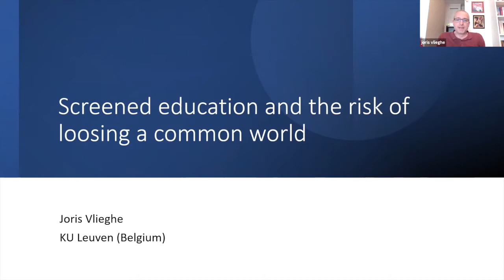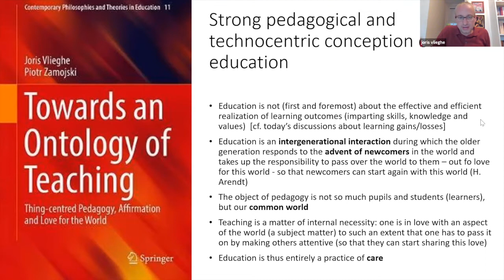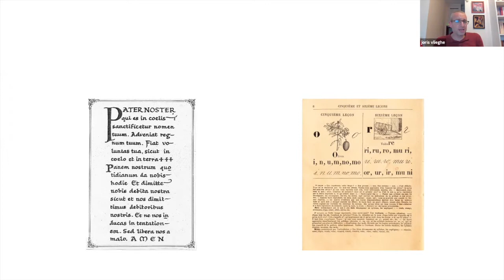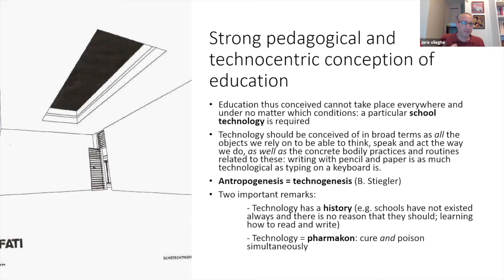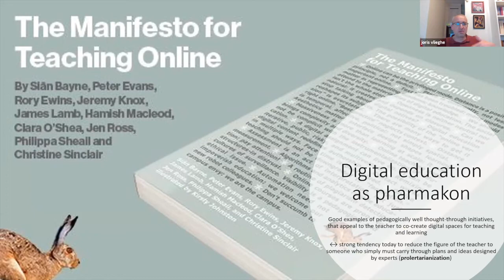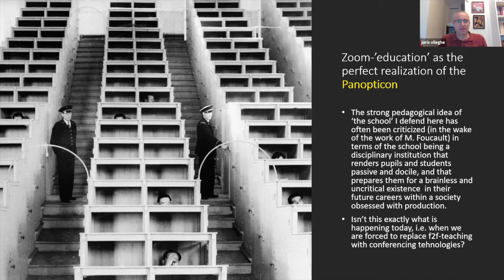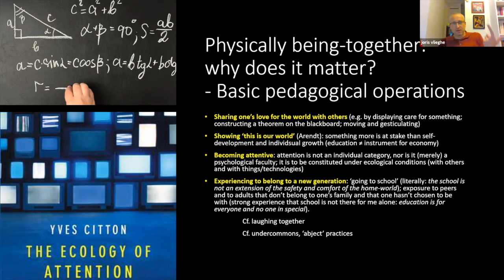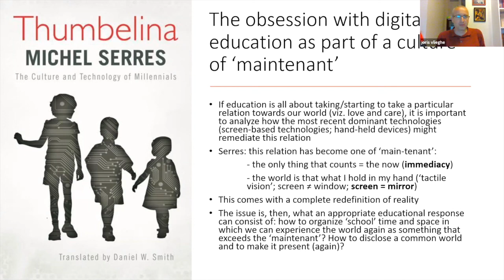Joris Vlieghe: Screened Education And The Loss of a Common World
Joris Vlieghe is an assistant professor of philosophy and theory of education at KU Leuven (Belgium). With Naomi Hodgson and Piotr Zamojski he recently published a Manifesto for a Post-critical Pedagogy (Punctum Books 2018) and with the last author Towards an Ontology of Teaching. Thing-centered pedagogy, affirmation and love for the world (Springer 2019). In line with his interest in the figure of the teacher and the educational meaning of studying, his current research explores how study practices can offer a response to the issue of how to live well together with the world’s human and non-human inhabitants in times of ecological catastrophe. He is also interested in the impact of digital technologies on education, and on the future of the school, especially when a culture of the screen is (rapidly) substituted for a culture of the book.

ABSTRACT
As a rule the current massive turn to distance education is being discussed by academics in terms of risks and opportunities related to learning outcomes. However, such a narrow focus on learning makes us forget to ask more fundamental questions. This paper takes up Hannah Arendt’s idea that education is essentially about introducing the new generation into the world so as to share with them the things we value in the world, out of love for a world we share and with a view on the renewal of this world. Teaching, then consists of making newcomers attentive to things that matter, i.e. showing them why these things are valuable and deserve to be cared for and studied. This requires particular conditions, such as school time and school space, the presence of peers (who form together a new generation), and above all a teacher who, through her gestures, demonstrates love for the world. This paper researches whether the shift from traditional class-room teaching arrangements to on-line learning supports or jeopardizes all this. The conclusion is not that screen- based technologies are antithetical to education thusly defined. However, if we only rely on the technologies we massively use today and which are in essence conferencing technologies, then it becomes extremely difficult to display teacherly gestures that promote attention, reveal love for the world and introduce newcomers in a shared world.

CONFERENCE INFORMATION
"Education, Technology & Culture in Crisis: Secondary & Higher Education in a Time of Virtual Instruction"
Organizer: GIRES-Global Institute for Research Education & Scholarship
Date: 15-16 May 2021
Place: Amsterdam (Virtual)